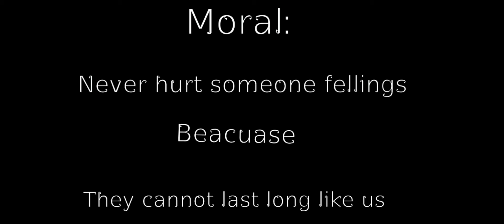Sis can i play with you _meme